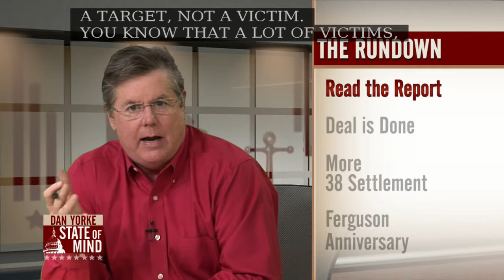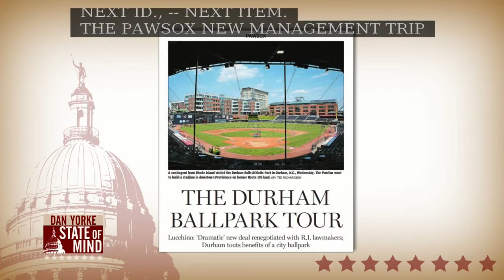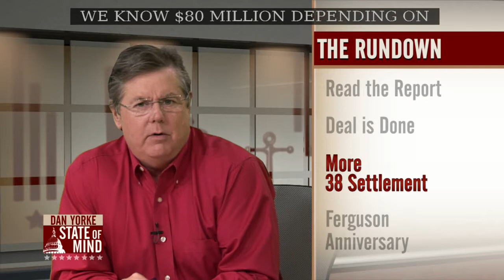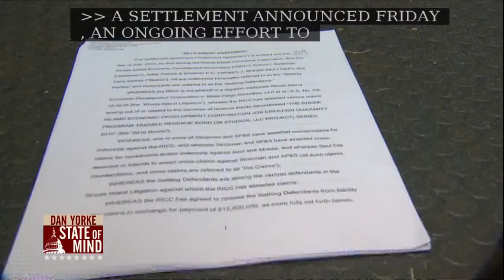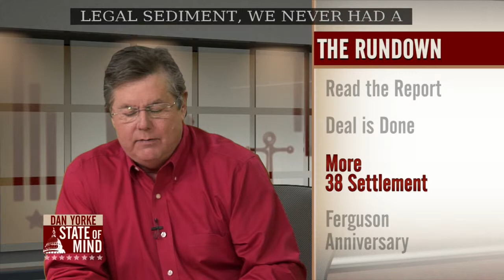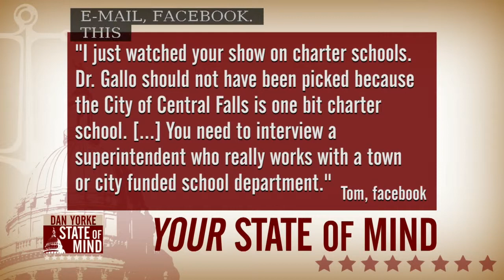8/11: Ricardo Pitts-Wiley on State of Mind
8/11: Ricardo Pitts-Wiley on State of Mind